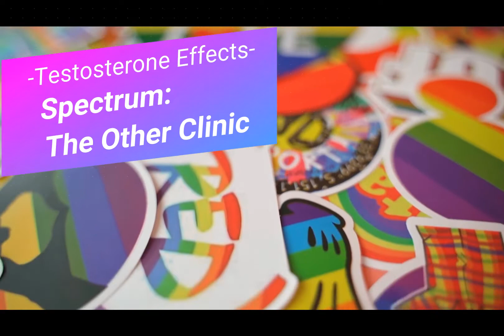Testosterone Effects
***This is an updated video about this topic***

Basically just an overview of testosterone's most general and broad effects on the body when starting transitional hormone therapy. This is certainly not an exhaustive discussion, just the basics before you get started. This is one of the required videos to watch when enrolling as a patient at our clinic.
(There used to be a different video, but it was made a while back before I got a better video editing software, so I have made this updated version in the interest of preventing people from gagging over low video quality).

*As always, this is not to be taken as direct medical advice!